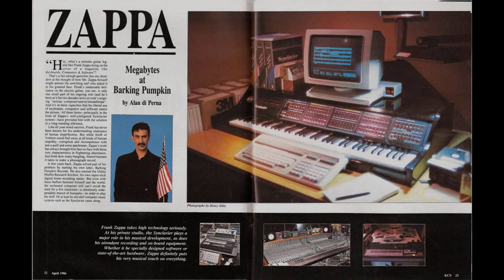Frank Zappa - 1990 - Valdez (Synclavier Outtake).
What is a "Synclavier" ?

The Synclavier was an early digital synthesizer, polyphonic digital sampling system, and music workstation manufactured by New England Digital Corporation of Norwich, Vermont, USA. It was produced in various forms from the late 1970s into the early 1990s. The instrument has been used by prominent musicians.

The original design and development of the Synclavier prototype occurred at Dartmouth College with the collaboration of Jon Appleton, Professor of Digital Electronics, Sydney A. Alonso, and Cameron Jones, a software programmer and student at Dartmouth's Thayer School of Engineering.

The system evolved in its next generation of product, the Synclavier II, which was released in early 1980 with the strong influence of master synthesist and music producer Denny Jaeger of Oakland, California. It was originally Jaeger's suggestion that the FM synthesis concept be extended to allow four simultaneous channels or voices of synthesis to be triggered with one key depression to allow the final synthesized sound to have much more harmonic series activity. This change greatly improved the overall sound design of the system and was very noticeable. 16-bit user sampling (originally in mono only) was added as an option in 1982. This model was succeeded by the ABLE Model C computer based PSMT in 1984 and then the Mac-based 3200, 6400 and 9600 models, all of which used the VPK keyboard.

Synclavier II (1980): 8-bit FM/additive synthesis, 32-track memory recorder, and ORK keyboard. Earlier models were entirely controlled via ORK keyboard with buttons and wheel; a VT100 terminal was subsequently introduced for editing performances. Later models had a VT640 graphic terminal for graphical audio analysis.